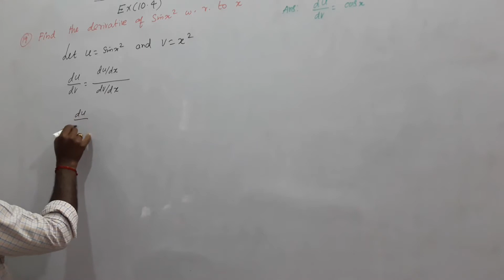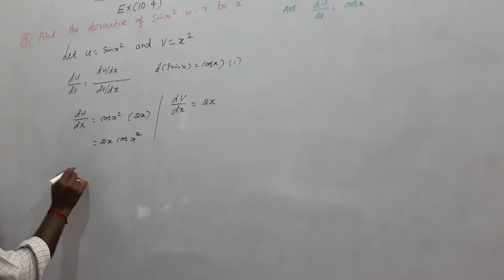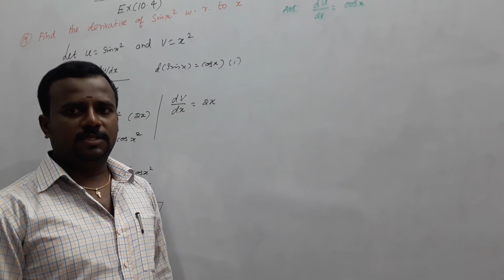11th Maths New Syllabus | Exercise 10.4 Q.No. 19 | Differential Calculus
Class 11 Maths New Syllabus Unit 10 :  Differential Calculus Exercise 10.4  Q.No. 19.